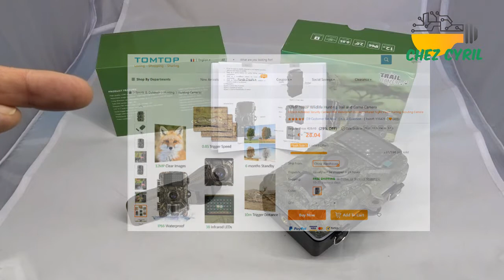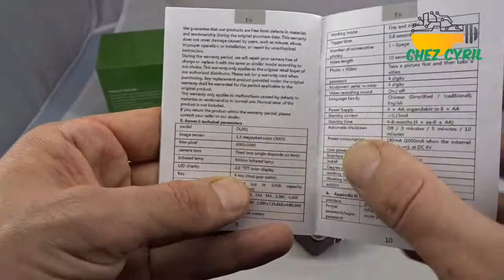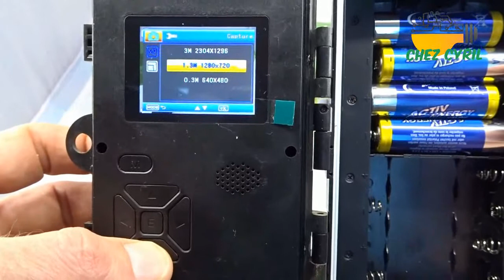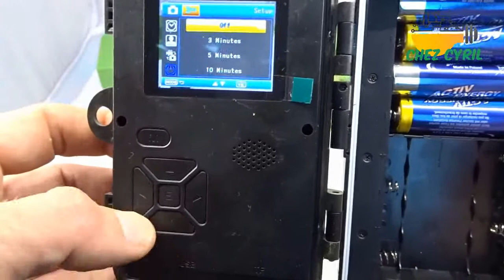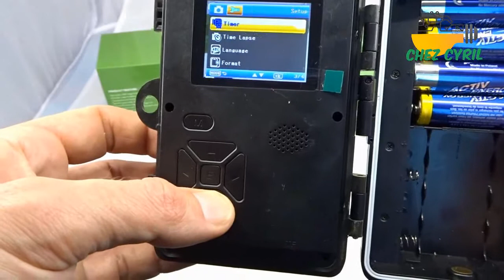Caméra IP66 camouflage animalière 12Mpix 1080P ARNAQUE : en réalité une cochonnerie de 1.3Mpix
Cela fait 2 fois que j'achète un appareil avec caméra chez TomTop qui finalement est une arnaque de Pixels (l'autre était une pseudo gopro) : des capteurs de faible résolution avec une bricolage numérique pour faire croire qu'il est haute résolution !!! mais les pixels çà ne s'invente pas...et c'est très énervant de se faire avoir comme çà, bien sur je vais ouvrir un litige mais c'est très long et fastidieux de parler à un vendeur qui essaie de contrer nos arguments !!
N'acheter pas cette caméra et méfiez vous des annonces qui semblent trop alléchantes.
Après, les commentaires été bons sur ce produit : donc soit les acheteurs sont des moutons soit je suis tombé sur une contrefaçon !

J'ai refait d'autres essais après cette vidéo et je pense que c'est encore pire que je ne le pensais : c'est plutôt un capteur VGA (640*480) soit 0.3Mpix qui est interpolé à 12Mpix !! (voir mon blog)

J'ai pris une photo en VGA avec mon APN SONY et je l'ai interpolé en 4000*3000 pixel avec photoshop : et le résultat ressemble beaucoup (hélas) à ce que fait cette maudite caméra Tomtop

Si vous n'aimez pas ma vidéo : merci de laisser un commentaire pour me dire pourquoi, j'essaie d'être le plus honnête possible sur mes posts, c'est peut-être pour çà que je n'ai plus de collaboration avec des sites vendeurs.

Heureusement que paypal rembourse les frais de retour jusqu'à 30€ : mais c'est dommage de perdre du temps pour çà !